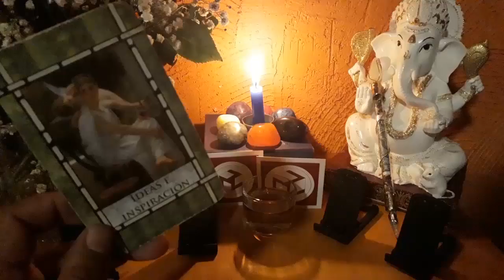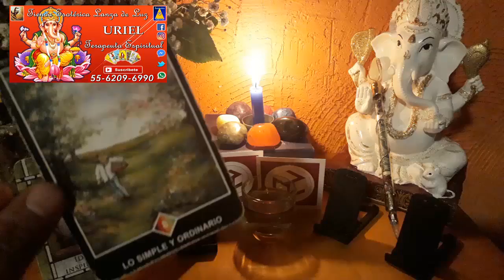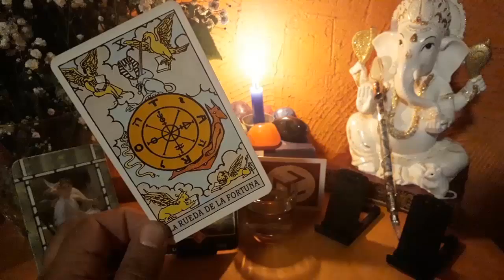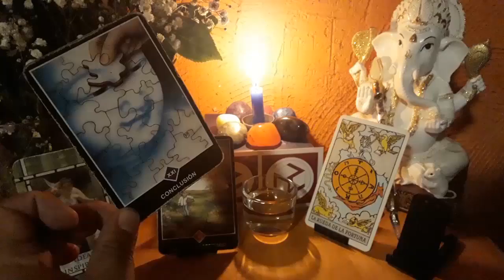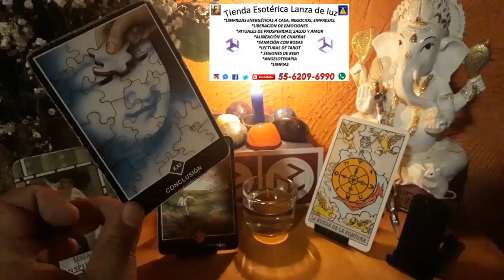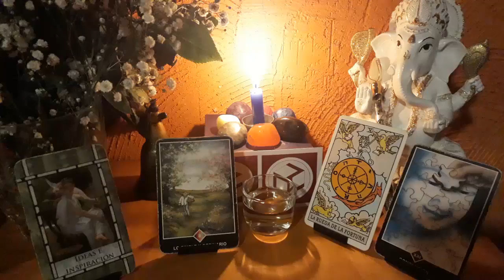PISCIS - HORÓSCOPO DEL 19 AL 26 DE NOVIEMBRE